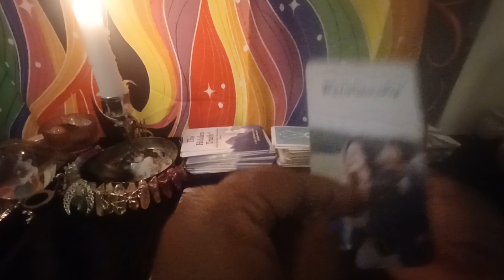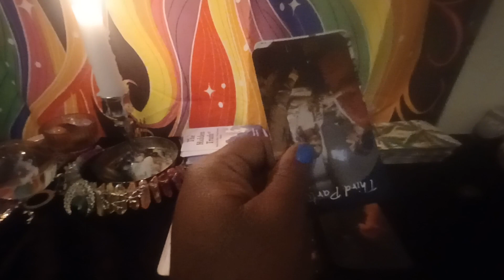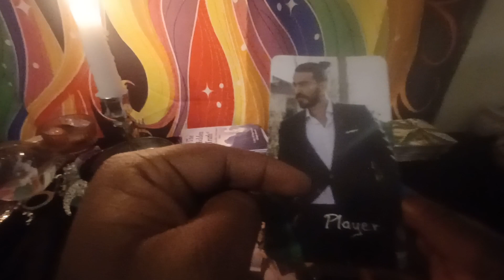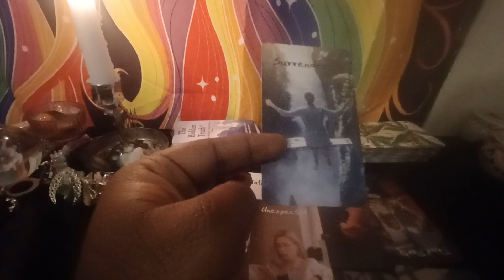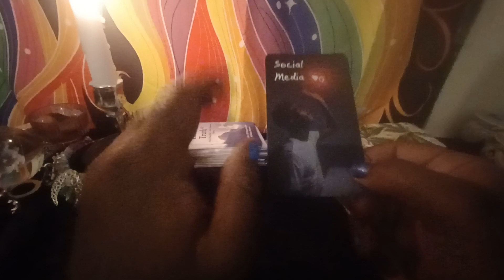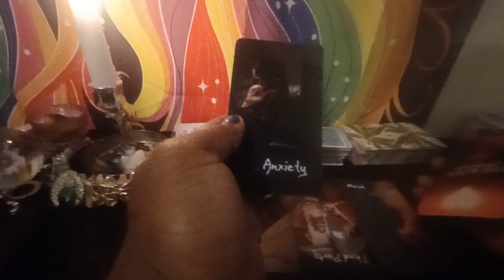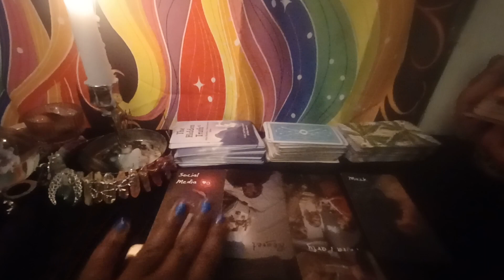Earth Signs(Tarus, Capricorn ,Virgo)Tarot Reading Part 2: Love Life